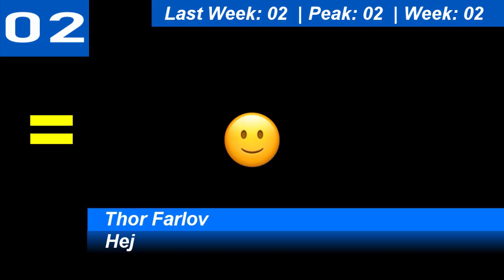Denmark Top 10 Single Charts | 14.08.2024 | ChartExpress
Monday:

Tuesday:

Wednesday→Thursday

Thursday→Friday